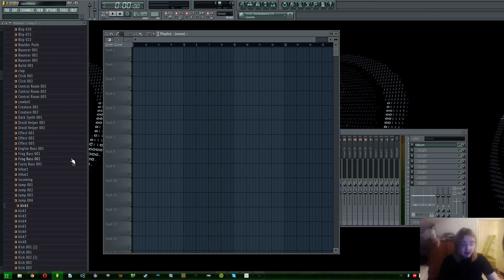8-bit Snare on Edison [Tutorial]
This is how to make a simple 8-bit snare on Image-Line's wave editor Edison. Gon mentioned.